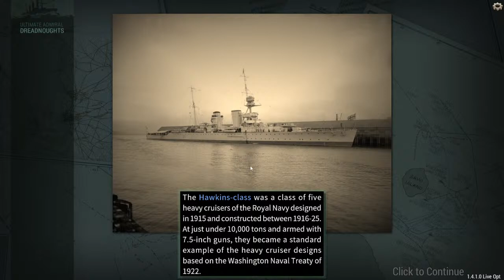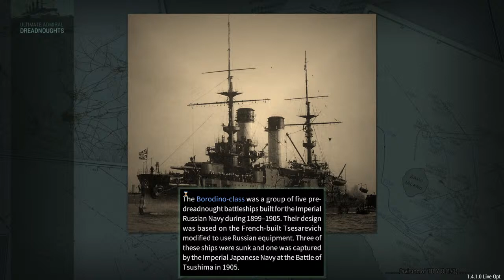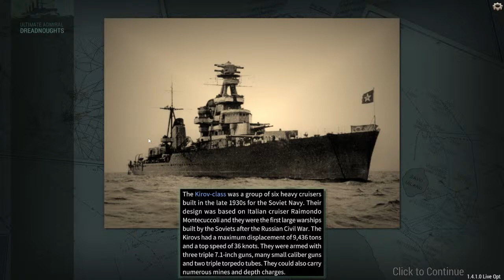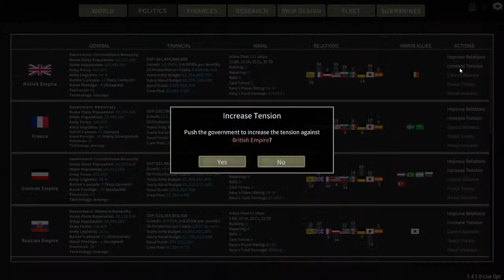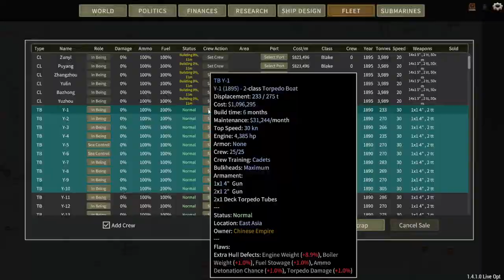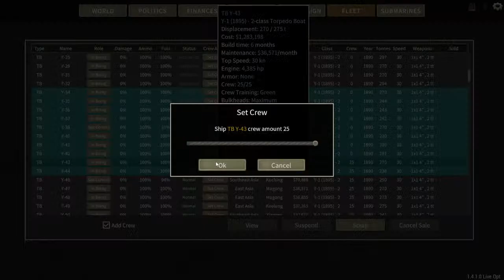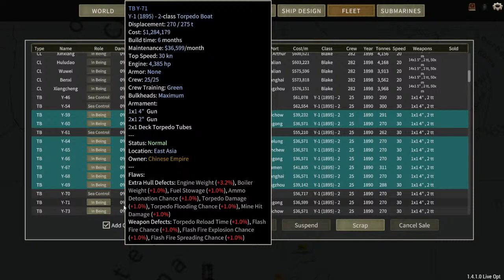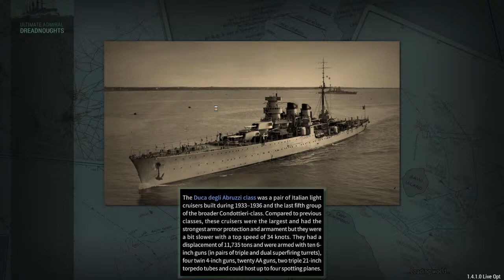Ultimate Admiral: Dreadnaughts Livestream Chinese Empire 1890 Ep. 1